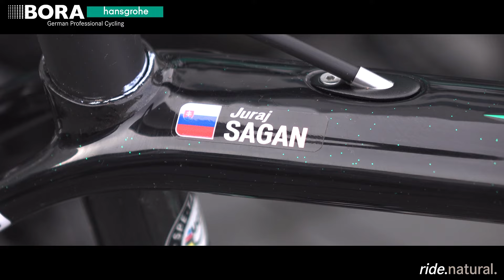BORA - hansgrohe | on Paris-Roubaix 2017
Video: ICARUS Sports